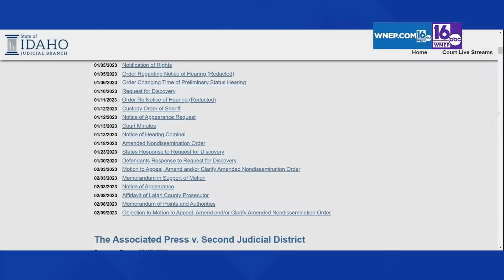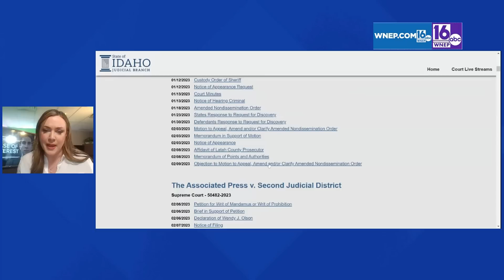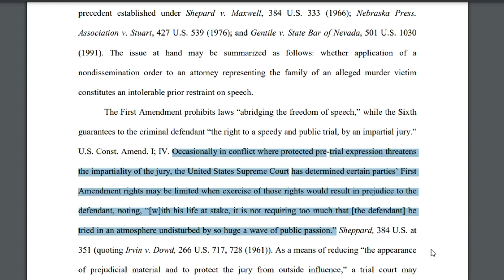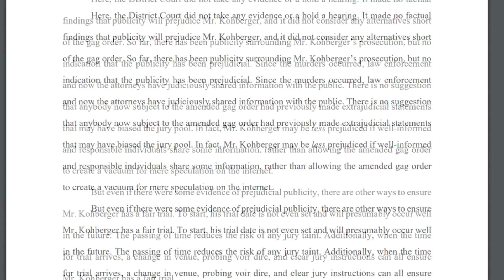Battle over gag order | Case of Interest: Kohberger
We're breaking down the legal battle over the gag order in the case. Also, the University of Idaho's decision to demolish the crime scene.